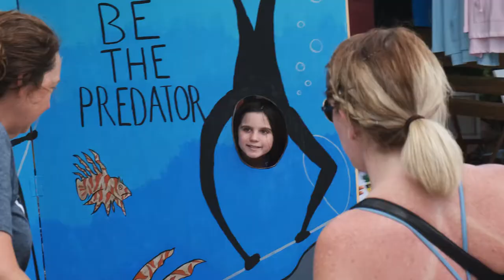2019 Sebastian Lionfish Fest - Event Video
Sebastian Lionfish Fest is an event dedicated to educating people about the dangerous epidemic taking over the Florida coasts.  LP Creative Media provided event photography and videography for their annual festival.